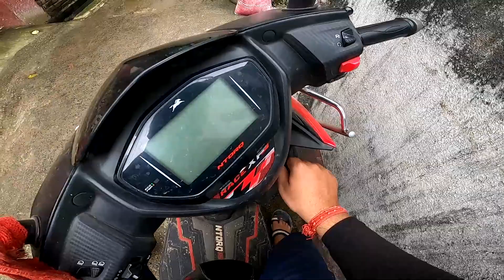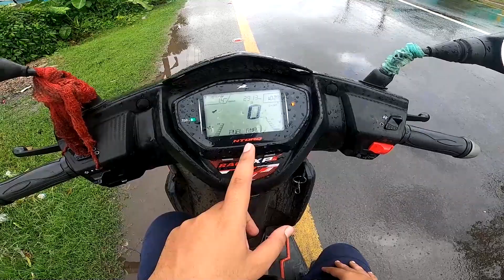5 Reason To Not Buy Tvs Ntorq Race Xp | After 1 year Experience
Hie People Today We Make A Video Based On 5 Reason To Not Buy Tvs Ntorq Race Xp-( Ntorq Race Edition) ! This Video Only Make For Basic Skills & Entertaining Purpose. I Cordially Requesting You Guy's Don't Take This Video Personally!
Enjoy This Video & Comment Down The Billow Apko Video Kasa Laga?